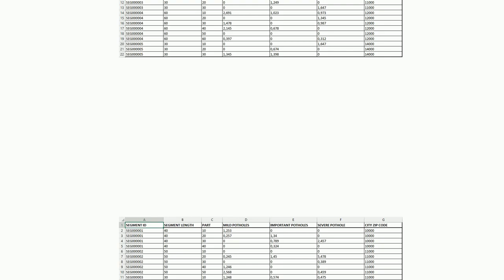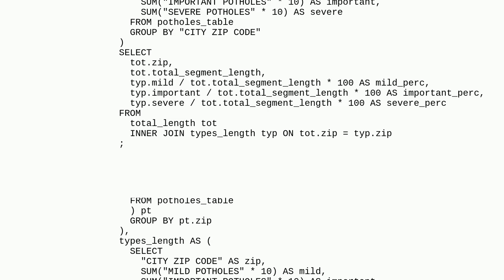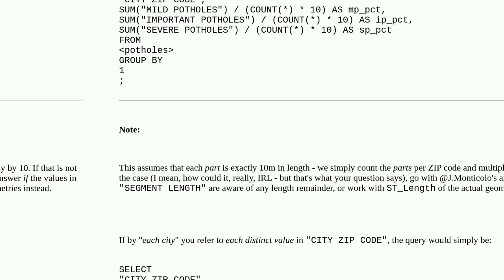Gis: QGIS: Potholes, lengths and percentages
QGIS: Potholes, lengths and percentages

A special thanks goes out to the community

  aggregation sql qgis